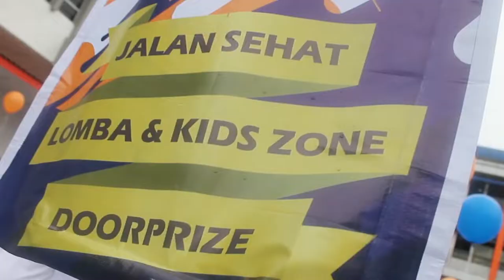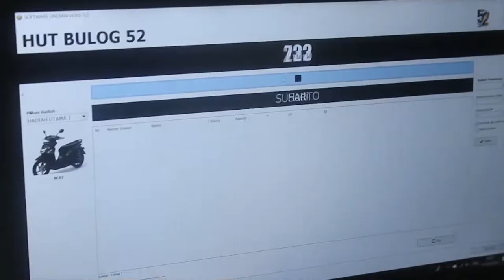HUT PERUM BULOG KE-52 TAHUN DI DIVRE JATENG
Perayaan Ulang Tahun Perum BULOG yang ke 52 Tahun di Kantor Perum BULOG Divre Jateng. Rangkaian acara sangat meriah dan penuh keceriaan diisi dengan kegiatan Jalan Santai, Makan Bersama, Pertandingan Volly antar Subdivre, Zona Anak, BULOG Idol dan lomba-lomba lainnya, tak lupa hadiah Doorpize dan Grandprize yang menambah keseruan dan kehebohan HUT BULOG ke 52 Tahun di Divre Jateng.

SELAMAT ULANG TAHUN PERUM BULOG KE 52 TAHUN

KITA UNTUK INDONESIA